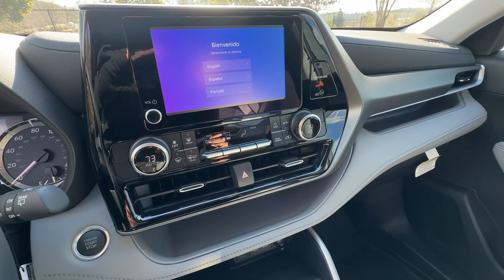2024 Toyota Highlander Marietta, Smyrna, Kennesaw, Roswell, Sandy Springs RS050780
Celestial Silver Metallic New 2024 Toyota Highlander LE available in 750 Cobb Pkwy SE, Marietta, Georgia at Marietta Toyota. Servicing the Marietta, Smyrna, Kennesaw, Roswell, Sandy Springs, GA area.

Marietta Toyota
750 Cobb Pkwy SE

Marietta Toyota is committed to providing a fully safe and transparent buying experience our customers deserve. We are a family owned and operated business. We treat each and every customer like you are family and a neighbor. Thats Because you are!! 22/29 City/Highway MPGbrbr2024 Toyota Highlander LE 22/29 City/Highway MPGbrBLUETOOTH HANDS-FREE BACK UP CAMERA APPLE CARPLAY TOYOTA SAFETY SENSE-P (TSS-P): PRE-COLLISION SYSTEM with PEDESTRIAN DETECTION LANE DEPARTURE ALERT ALL WEATHER MATS Touch Keypad Rear-View Mirror With Homelink 18 Painted Alloy Wheels 3rd row seats: split-bench 6 Speakers ABS brakes Active Cruise Control Alloy wheels AM/FM radio: SiriusXM Auto High-beam Headlights Automatic temperature control Bumpers: body-color Cargo Cross Bars (TMS) Dual front side impact airbags Electronic Stability Control Emergency communication system: Safety Connect (up to 10-year trial subscription) Exterior Parking Camera Rear Front Bucket Seats Front dual zone A/C Front fog lights Fully automatic headlights Heated door mirrors Illuminated entry Knee airbag Leather Shift Knob Leather steering wheel Low tire pressure warning Occupant sensing airbag Outside temperature display Overhead airbag Overhead console Power door mirrors Power driver seat Power Liftgate Radio: 8 Toyota Audio Multimedia Rear air conditioning Reclining 3rd row seat Remote keyless entry Security system Speed control Split folding rear seat Spoiler Steering wheel mounted audio controls Tachometer Telescoping steering wheel Tilt steering wheel Traction control Trip computer Turn signal indicator mirrors.brMarietta Toyota is committed to providing a fully safe transparent buying experience our customers deserve. We are a family owned and operated business. We treat each and every customer like you are family and a neighbor. Thats Because you are!